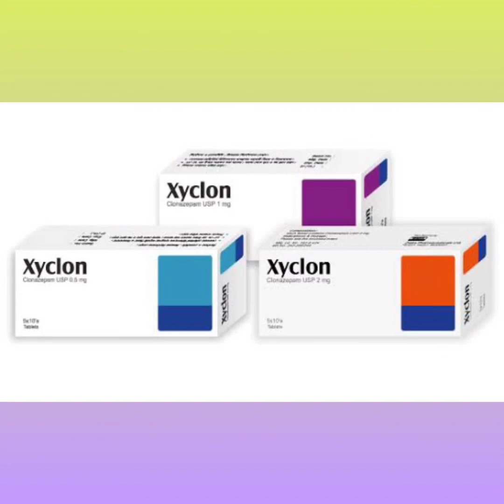Xyclon Tablet Bangla/ ডিপ্রেশন দূর করা এবং মাথা ঠান্ডা রাখার ঔষধ/Xyclon 0.5 Tablet এর কাজ কি/ Xyclon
Xyclon Tablet Bangla/ ডিপ্রেশন দূর করা এবং মাথা ঠান্ডা রাখার ঔষধ/Xyclon 0.5 Tablet এর কাজ কি/ Xyclon নির্দেশনা :
মানসিক উদ্বেগ ও আতঙ্কগ্রস্ততা এগোরাফোবিয়া অথবা
মৃগীরোগ বা অন্যান্য খিঁচুনিরোগ
মায়োক্লোনিক এবং অ্যাকাইনোনেটিক সীজারসমূহ এবং পেটিট ম্যাল ভেরিয়েন্ট লেনক্স-গ্যাসটউট সিনড্রোম এর একক বা সংযুক্ত চিকিৎসায়। অ্যাবসেন্স স্পেল পেটিট ম্যাল সহ রোগী যাদের ক্ষেত্রেসাকসিনামাইড অকার্যকর তাদের ক্ষেত্রেও ব্যবহার করা যেতে পারে।

সেবনবিধি ও মাত্রা : প্রত্যেক রোগীর ক্ষেত্রে প্রতিক্রিয়া ও সহনশীলতা অনুযায়ী ওষুধের মাত্রা নির্ধারণ করতে হবে।
অপ্রাপ্ত বয়স্ক : শিশু ও অপ্রাপ্ত বয়স্কদের ক্ষেত্রে প্রারম্ভিক মাত্রা দশ বৎসর বয়স পর্যন্ত অথবা ৩০ কেজি ওজন পর্যন্ত প্রতিদিন এর মধ্যে হওয়া বাঞ্চনীয় এবং ০.০৫ মি.গ্রা
প্রাপ্ত বয়স্ক : প্রাপ্ত বয়স্কদের প্রারম্ভিক মাত্রা দৈনিক ১.৫ মি.গ্রা. এর উর্ধ্বে হওয়া উচিত নয়।

গর্ভাবস্থা ও স্তন্যদানকালে ব্যবহার : গর্ভকালীন ক্যাটাগরি সি  গর্ভাবস্থায় খিঁচুনির ওষুধ ব্যবহারের ক্ষেত্রে বিশেষজ্ঞ চিকিৎসকের পরামর্শ নেওয়া উচিত। গর্ভাবস্থায় খিঁচুনির ওষুধ ব্যবহারে শিশুর জন্মগত ত্রুটি দেখা দিতে পারে। স্তন্যদানকালে যে সব মা গ্রহণ করছেন তাদের ক্ষেত্রে বাচ্চাকে বুকের দুধ খাওয়ানো উচিত নয়।

পার্শ্ব প্রতিক্রিয়া :
ক্ষেত্রে সব চাইতে বেশি প্রতীয়মান পার্শ্ব প্রতিক্রিয়াসমূহ কেন্দ্রীয় স্নায়ুতন্ত্রের অবনমনের সাথে সম্পর্কিত। প্রায় রোগীর ক্ষেত্রে ঝিমুনিভাব ও রোগীর ক্ষেত্রে এটাক্সিয়া হয়ে থাকে। কিছু ক্ষেত্রে এই প্রতিক্রিয়া সময়ের সাথে কমে যেতে পারে। প্রায় ক্ষেত্রে রোগীর আচরণগত সমস্যা পাওয়া গিয়েছিল এবং রোগীর লালা নিঃসরণ বৃদ্ধি পেয়েছিল।Xyclon_Tablet_Bangla_